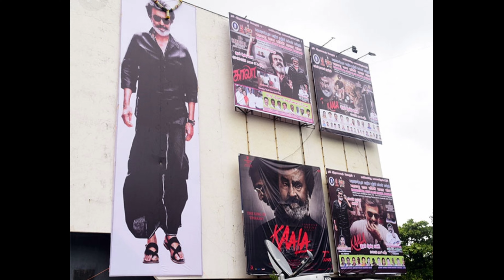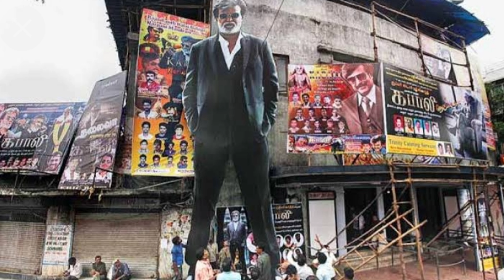Rajinikanth receives Dada Saheb Phalke award 2021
Superstar Rajinikanth receives the prestigious DadasahebPhalkeAward at NationalFilmAwards